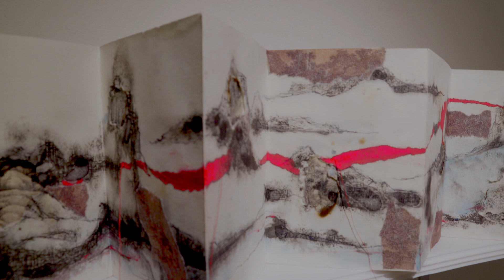藝術專修課程2022-23畢業展 | ASC 2022-23 Graduation Exhibition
無限 Infinity
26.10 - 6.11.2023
香港視覺藝術中心 vA!